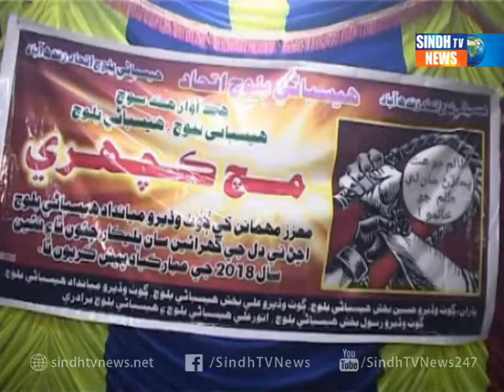Drib Mahe Shah mach kachree - Package - Sindh TV News